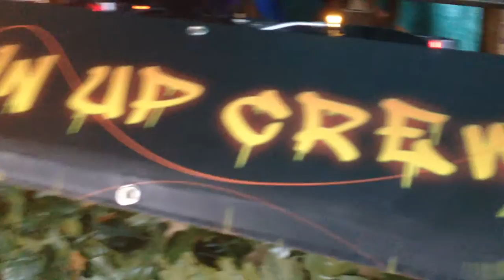JGUC - Jungle Grown Up Crew @ Zamba Loca 2015